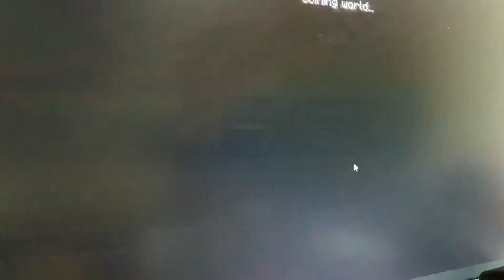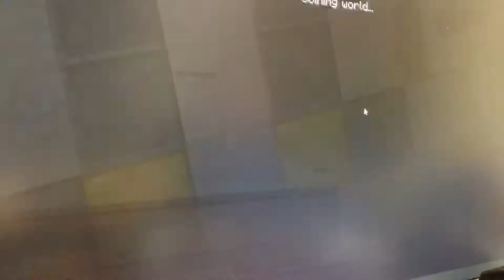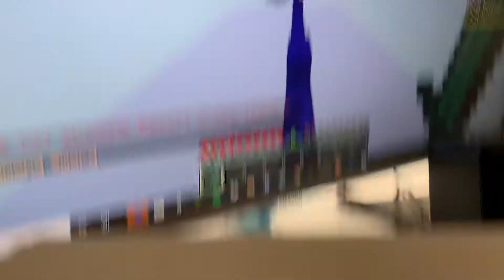Hypixel 3: The return of bed wars!!!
Sorry I have not been playing recently but today I will be playing again!!!